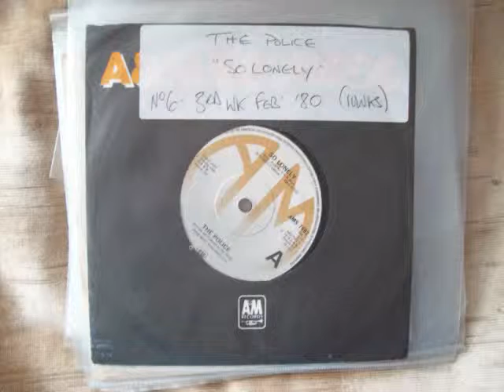The Police - So Lonely No.6 3rd Week February 1980 UK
The Police - So Lonely (Original Vinyl)(RadioSpeed) Got to No.6 in the third week of February 1980 in the United Kingdom. Uploaded by former Radio DJ John Magnetron. Going by the Guinness Book of Hit Single Records and the British Book of Hit Singles, which was compiled from information that was gathered by organizations such as the British Market Research Bureau, the New Music Weekly and Gallup. As well as falling back on the overlay of chart music seen on other Internet sites which reflects chart positions of music in the same periods. These Chart positions should, therefore, be the same as the BBC Chart positions as they were played at the time. But it should be noted that the said ‘book entries’ are found in these uploads and that chart positions from ’The Official Chart Company Internet site’ are not the same reflection although similar.  The importance of the Public Playing the original Vinyl on certain internet sites, are recognized and appreciated in certain professional fields such as Radio, as it helps program organizers check that the tracks that are now used  from Compact Disc, Mp3 Wav and Wma tracks of the same music, are, in fact, the definite article and not re-recordings or the same music played at a different speed. (RadioSpeed) in the UK was not a definite or purposeful difference, but was about 44,43 or 42 R.P.M caused by both, in different Radio Studios, cases of ’loss’ such as, Electrical, and Mechanical, heat resistance and, more so, drag from the Tone Arm. In Cases where a Record Deck had a variable speed, it is possible that the DJ’s made them turn that slightly bit slower so as, more often, over run, ‘News Time’ etc, as you could always fade the record out, but a DJ’s Nightmare is always being left with nothing to say, the minute before the hour. So a song played  now at (RadioSpeed) such as it was unpredictably during, for example, the 1970’s, the equable slower speed from the past, will bring back more memories than any old nostalgic tune that has somehow, now, speeded up. Of Course, The re-productive qualities of 45's through these sites are not good enough for professional use!